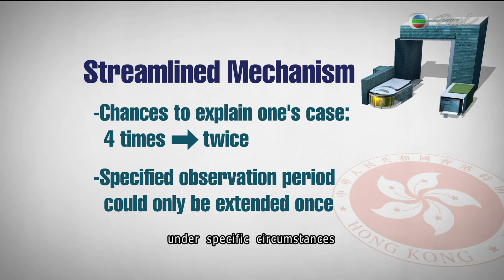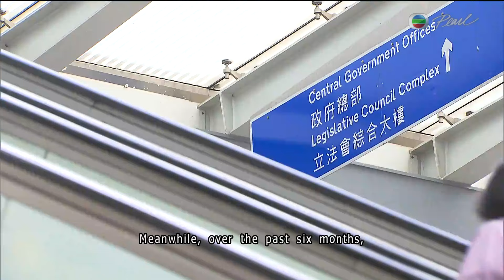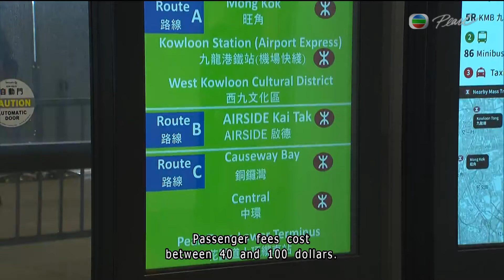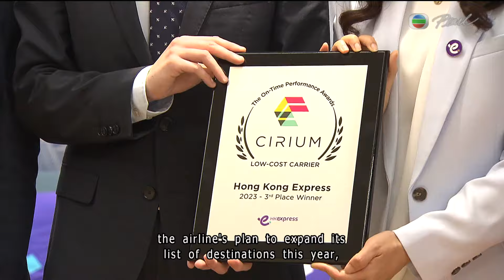【Live】TVB News | 27 Mar 2024 | TVB English News | 7:30 News | 無綫新聞